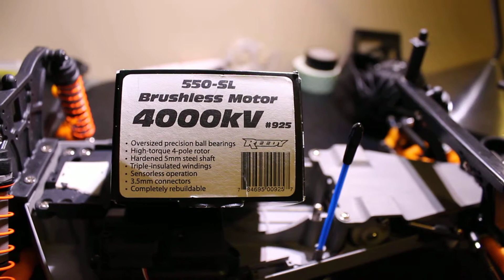Project Orange Part 3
showing what you guys think of this huge motor in the rustler!